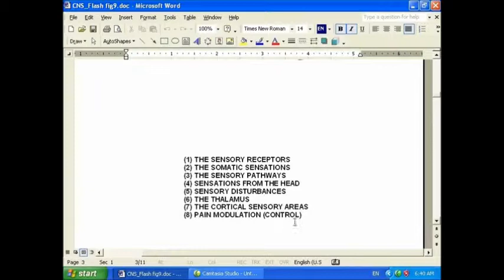3 Sensory division of CNS up